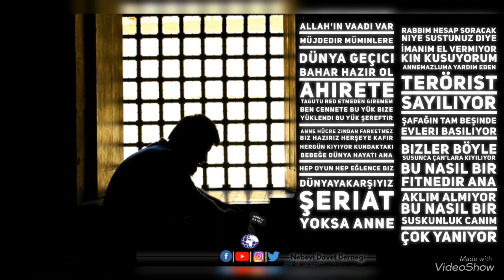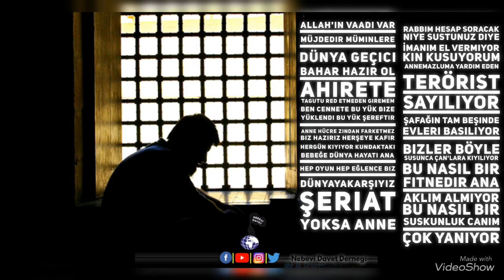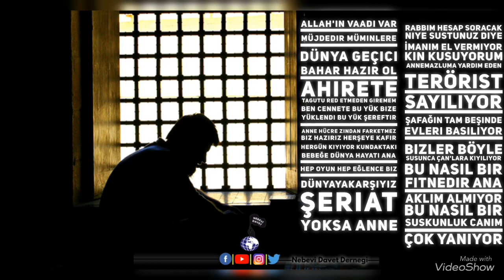Şeriat ( Yeni Neşid )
Ebu âraf